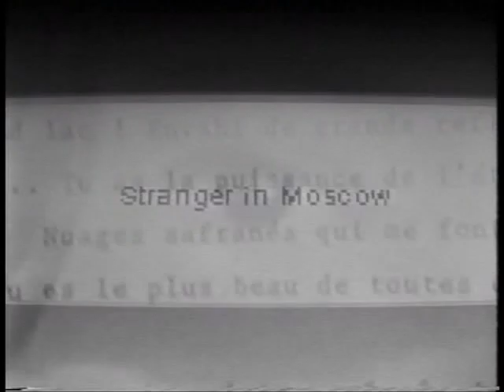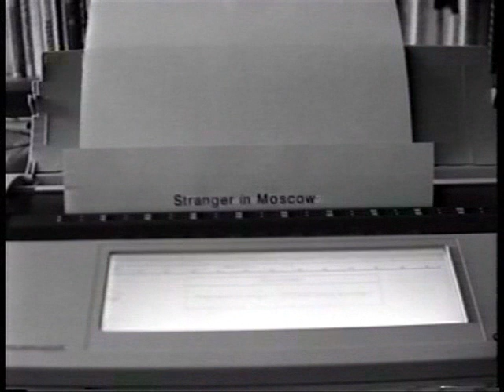stranger in moscow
a shortfilm by GreG, from France